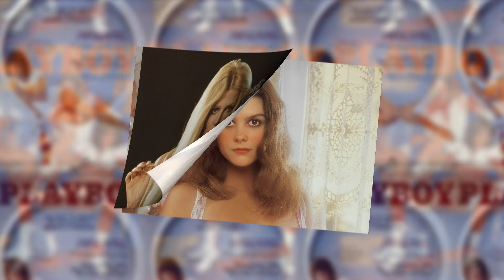Playboy playmates 1977 | Magnificent color photos of beauties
In this video we will show you Playboy Playmates of the month 1977

00:00 Intro
00:10 Susan Lynn Kiger
00:57 Star Stowe
01:51 Nicki Thomas
02:11 Lisa Sohm
02:36 Sheila Mullen
02:56 Virve Reid
03:16 Sondra Theodore
04:07 Julia Lyndon
04:27 Debra Jo Fondren
04:57 Kristine Winder
05:27 Rita Lee
05:47 Ashley Cox
06:20 End